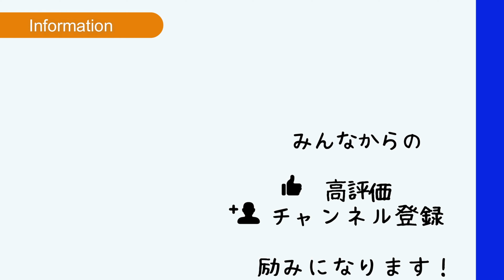【感謝】最後の投稿になります！【ソフトテニス/SOFT TENNIS】